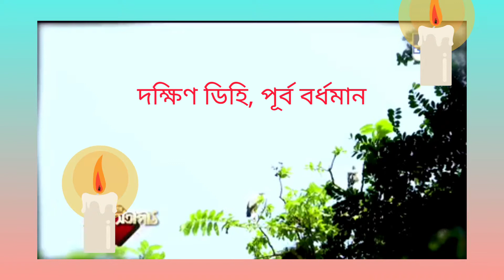Attahas Satipith Tv9 bangla.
সত্য যুগে দক্ষ যজ্ঞে সতী শিবনিন্দা সহ্য করতে না পেরে দেহত‍্যাগ করেন। এর পর মহাদেব বীরভদ্রকে পাঠান দক্ষকে বধ করতে।সতীর দেহ নিয়ে তিনি শুরু করেন তাণ্ডবনৃত্য ।ফলে বিষ্ণু সুদর্শন চক্র দিয়ে সতীর দেহ বিভিন্ন ভাগে খণ্ডিত করেন। এই অংশ গুলো যেখানে পরেছে সেখানে শক্তিপীঠ স্থাপিত হয়েছে ।এগুলোকে সতীপীঠ বলে । এগুলি তীর্থে পরিণত হয়েছে। এখানে দেবীর অধঃ ওষ্ঠ (অধর / নিচের ঠোঁট) পতিত হয়।

এরপর অনেক বছর কেটে যায়।এই স্থান জঙ্গল হয়ে ওঠে।তখন এ স্থানের নাম ছিল খুলারামপুর বা তুলারামপুর।পরবর্তীতে এই গ্রামের নাম দক্ষিণ ডিহি হয়।এই গ্রামে কিছু কৃষক বাস করত।তারা মাঠে চাষবাদ করত। ঈশানি নদীর ধারে অবস্থিত এ স্থান ছিল ঘন জঙ্গলে ঢাকা। দিনের বেলাতেও ওখানে কেউ যেত না। একদিন কৃষকরা চাষ করতে গিয়ে এক সাধুবাবাকে জঙ্গলে ধ‍্যানমগ্ন দেখতে পায়।তাড়া কৌতূহলী হয়ে দলবদ্ধভাবে তার কাছে যায় ও তাকে প্রণাম করেন।সাধুবাবা এখানে যজ্ঞ করেন।যজ্ঞ শেষে তিনি যজ্ঞস্থানে একটি ত্রিশূল পুঁতে দিয়ে অদৃশ্য হয়ে যান।চলে যাবার আগে বলেন, এটি একটি সতীপীঠ।

এখানে দেবী ফুল্লরা ও ভৈরব বিশ্বেশ ।এখানে দেবীর দন্তুরা চামুণ্ডা মূর্তি ।এখানে দেবীকে অধরেশ্বরী নামে পূজা করা হয়।এখানে আছে এক প্রাচীন শিলামূর্তি।মন্দিরের অষ্টধাতুর মূর্তিটি চুরি হয়ে গেছে।

সারা বছর এখানে ভক্তরা আসে।তবে নভেম্বর থেকে মার্চ মাস এ পাঁচ মাস এখানে বহু ভক্তের সমাগম হয়।বহু ভক্তের ইচ্ছাপূরণ হয়েছে এখানে পূজা দিয়ে ।দোলের সময় এখানে বিশাল মেলা বসে। এখানে থাকার জন্য অতিথি নিবাস আছে।মন্দির থেকে ভক্তদের থাকা, খাওয়ার ব্যবস্থা করা হয়।

Booking for Mohaprashad 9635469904 (Ramji maharaj)